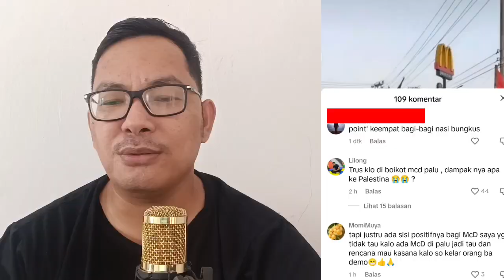WADUH!! MCDONALD DI BOIKOT PENDUKUNG PALESTINE